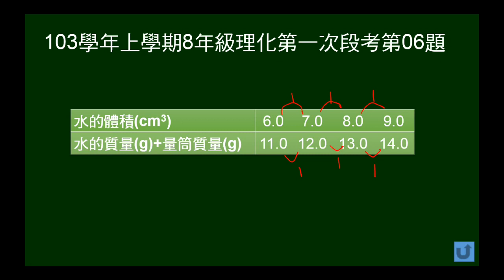103學年上8年級理化一段第06題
液體置於量筒，測量體積、質量，求量筒質量。